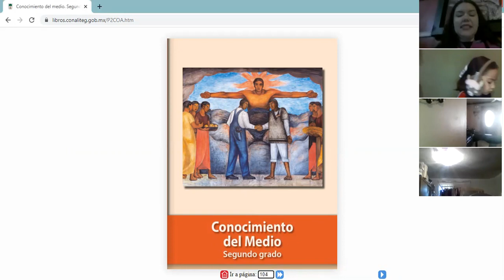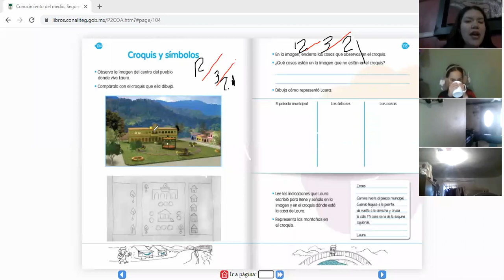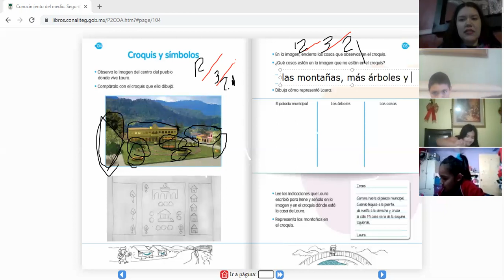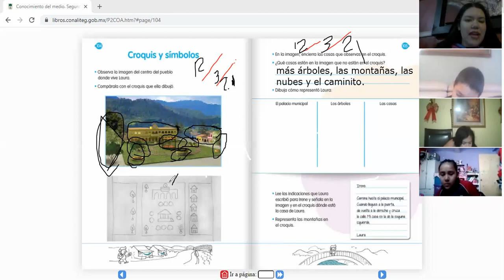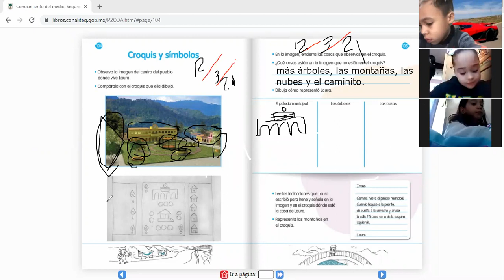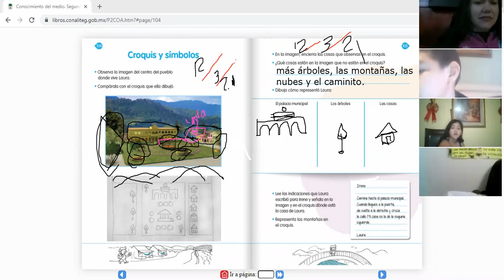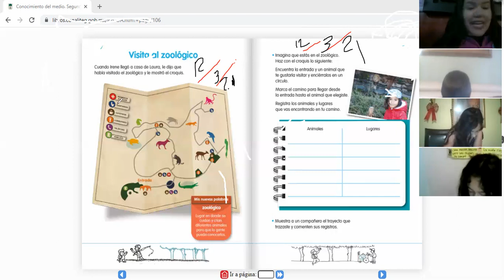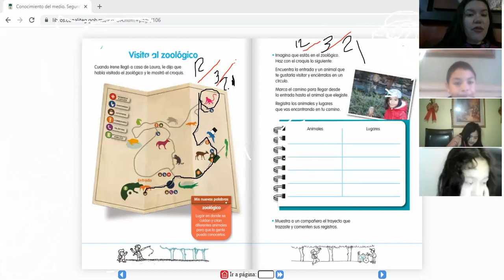VÍDEO 1, DE LA CLASE DE CONOCIMIENTO DEL MEDIO DEL DÍA VIENRES 12 DE MARZO